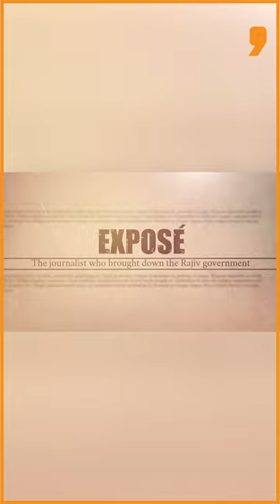EXPOSE: The Journalist Who Brought Down The Rajiv Government | Shorts | News9 Plus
Geneva-based journalist Chitra Subramaniam on one of the biggest stories in India’s journalism history, the Bofors gun scandal. It was the same gun that changed the course of the Kargil war. She recalls how she reported on the story for 10 years and how it eventually brought down a government.